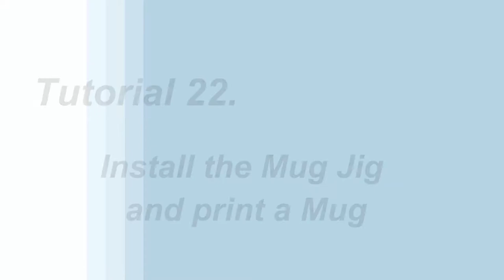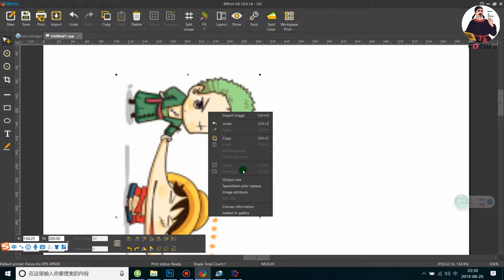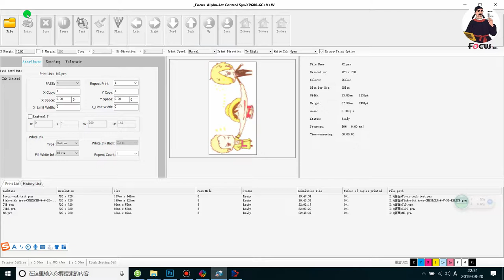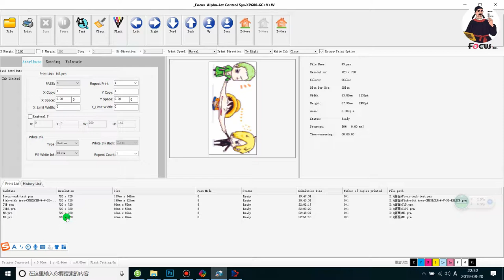Focus Inc. Alpha-Jet UV Flatbed Printer-Maste Bi Series-22 Install Mug Printing Jig and Print Mugs